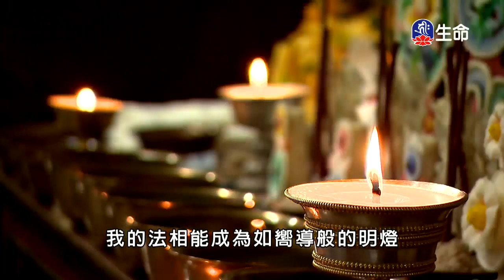幸福國度慈悲之路(10)-1_幸福國度慈悲之路_(lifetv_20200309_02:00)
幸福國度慈悲之路_幸福國度慈悲之路(10)。